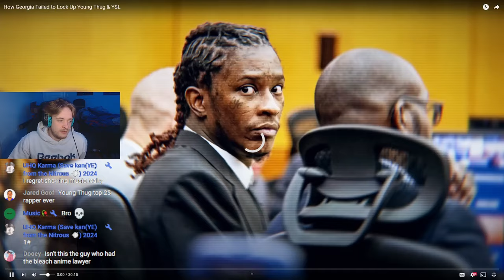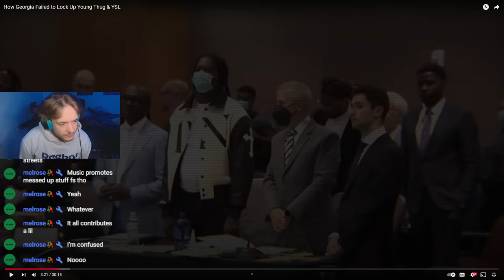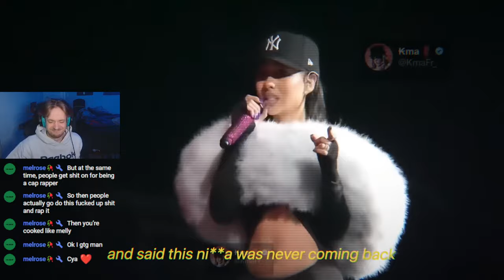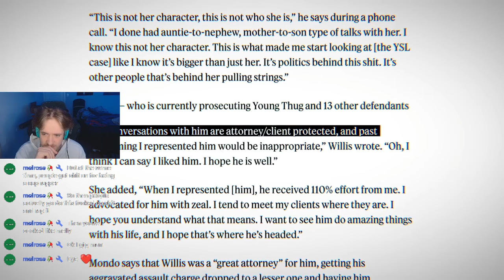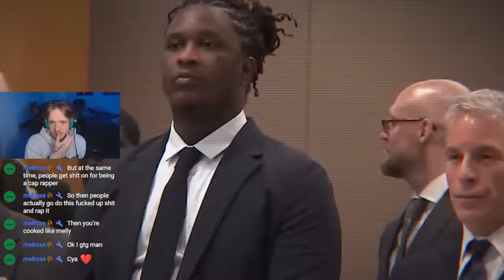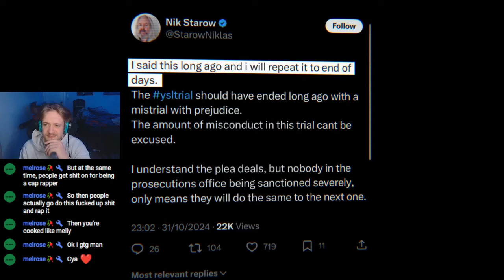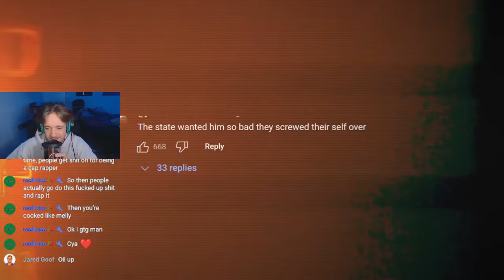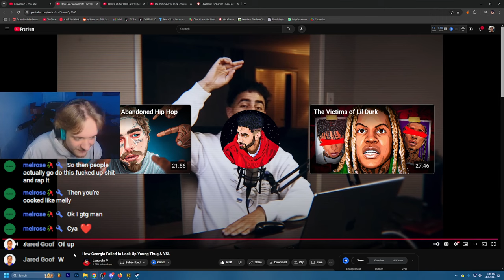How Georgia Failed to Lock Up Young Thug & YSL | REACT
Created By: @louaista

The City of Atlanta should be ashamed of their court case and how it was handled for Young Thug! Crazy how much they played a role against themselves.